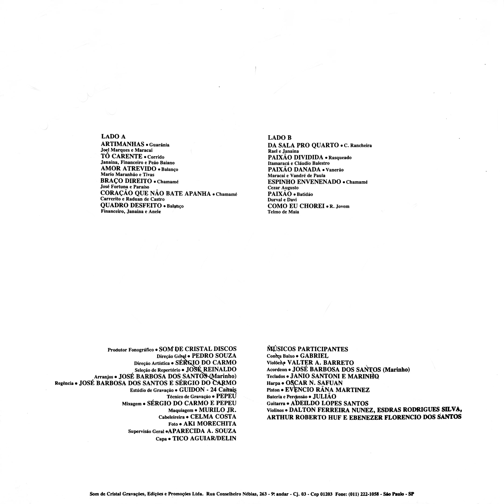Janaina & Jaciara - Paixão Dividida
Ano: 1989 Composição: (Itamacará/Cláudio Balestro)